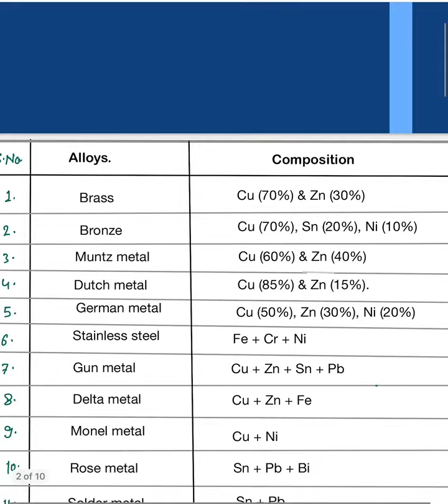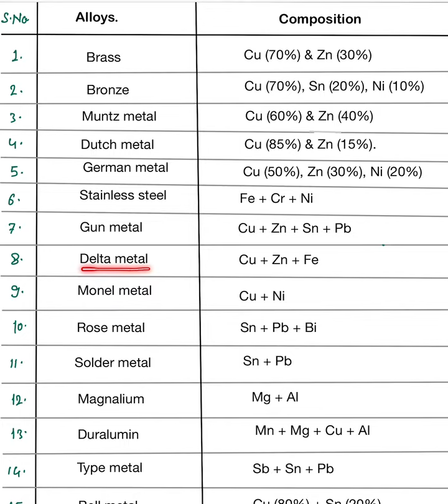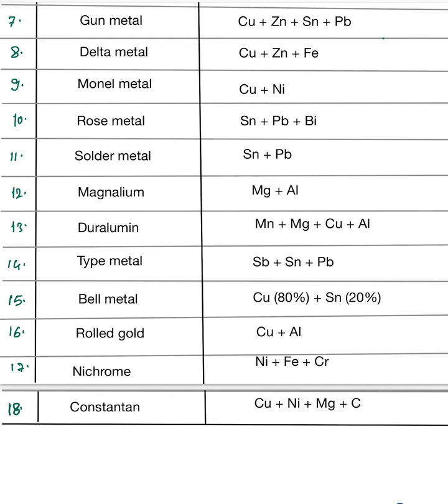Alloys of Metals with Formula (C4Uall)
Inorganic Chemistry